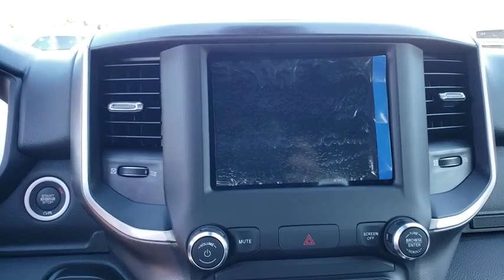2020 Ram 1500 Ocala, The Villages, Mount Dora, Clermont, Leesburg, FL 20131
Delmonico Red Pearlcoat New 2020 Ram 1500 available in Ocala, Florida at Bill Bryan Chrysler Dodge Jeep. Servicing the The Villages, Mount Dora, Clermont, Leesburg, FL area.
2020 Ram 1500 BIG HORN 4X2 QUAD CAB 6'4 - Stock#: 20131 - VIN#: 1C6RREBT9LN171216

Price includes: $2,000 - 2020 National Retail Consumer Cash 20CL1. Exp. 10/31/2019, $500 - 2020 Retail Bonus Cash 20CLA1. Exp. 10/31/2019, $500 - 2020 Big Horn/Lone Star Retail Bonus Cash 38CL6. Exp. 10/31/2019
GVWR: 6 900 LBS,TRANSMISSION: 8-SPEED AUTOMATIC (8HP75),SPORT APPEARANCE PACKAGE  -inc: Grille Surround 1 Body Color Texture 2 Black  Body Color Exterior Mirrors  Black Interior Accents  Body Color Premium Power Mirrors  Body Color Front Bumper  Sport Decal  Body Color Door Handles  Body Color Rear Bumper w/Step Pads,3.92 REAR AXLE RATIO,RADIO: UCONNECT 4 W/8.4 DISPLAY,DELMONICO RED PEARLCOAT,TIRES: 275/55R20 BSW ALL SEASON,ENGINE: 5.7L V8 HEMI MDS VVT  -inc: Active Noise Control System  180 Amp Alternator  Heavy Duty Engine Cooling  Dual Rear Exhaust w/Bright Tips  HEMI badge  600W Engine Cooling Fan  GVWR: 6 900 lbs  26 Gallon Fuel Tank,WHEELS: 20 X 9 ALUMINUM CHROME CLAD,TRAILER BRAKE CONTROL,QUICK ORDER PACKAGE 25Z BIG HORN  -inc: Engine: 5.7L V8 HEMI MDS VVT  Transmission: 8-Speed Automatic (8HP75),BLACK  DELUXE CLOTH BUCKET SEATS  -inc: Power 8-Way Driver Seat  Bucket Seats  Full Length Floor Console  Power 4-Way Driver Lumbar Adjust,BIG HORN LEVEL 1 EQUIPMENT GROUP  -inc: Radio: Uconnect 4 w/8.4 Display  SiriusXM Satellite Radio  Rear Window Defroster  Rear View Auto Dim Mirror  Power Adjustable Pedals  Rear Power Sliding Window  Rear Dome w/On/Off Switch Lamp  Glove Box Lamp  Power 4-Way Driver Lumbar Adjust  Power 8-Way Driver Seat  Universal Garage Door Opener  Cluster 3.5 TFT Color Display  Foam Bottle Insert (Door Trim Panel)  Class IV Receiver Hitch  Black Premium Power Mirrors  Sun Visors w/Illuminated Vanity Mirrors  Big Horn IP Badge,Rear Wheel Drive,Tow Hitch,Power Steering,ABS,4-Wheel Disc Brakes,Brake Assist,Tires - Front All-Season,Tires - Rear All-Season,Conventional Spare Tire,Heated Mirrors,Power Mirror(s),Sliding Rear Window,Privacy Glass,Intermittent Wipers,Variable Speed Intermittent Wipers,Power Door Locks,Daytime Running Lights,Automatic Headlights,Fog Lamps,AM/FM Stereo,Bluetooth Connection,MP3 Player,Steering Wheel Audio Controls,Auxiliary Audio Input,Adjustable Steering Wheel,Trip Computer,Power Windows,Pass-Through Rear Seat,Rear Bench Seat,Leather Steering Wheel,Keyless Start,Keyless Entry,Power Door Locks,Cruise Control,A/C,Cloth Seats,Passenger Vanity Mirror,Passenger Illuminated Visor Mirror,Floor Mats,Power Windows,Sliding Rear Window,Power Door Locks,Trip Computer,Engine Immobilizer,Traction Control,Stability Control,Traction Control,Front Side Air Bag,Tire Pressure Monitor,Driver Air Bag,Passenger Air Bag,Front Head Air Bag,Rear Head Air Bag,Passenger Air Bag Sensor,Child Safety Locks,Back-Up Camera